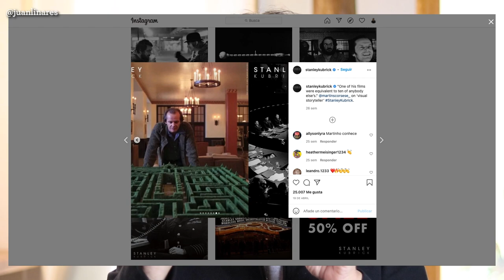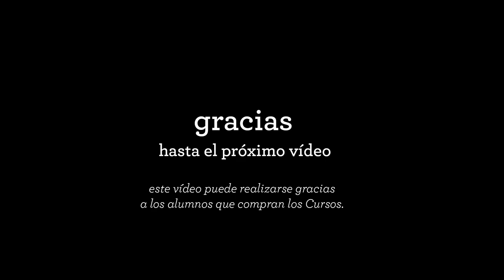Aprende el color | Juan Linares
Color. Busca otros caminos, no solo en dibujo o pintura.

En este vídeo te explico otras fuentes para aprender el color

Interesante en instagram

• Mi nuevo Libro en amazon: EJERCICIOS MEDITATIVOS A MANO ALZADA: DIBUJOS EN 1 MINUTO Juan Linares

• Materiales e imágenes en el BLOG •

Diario de la Creatividad frente la adversidad

¡¡¡Entre todos vamos a intentar que esto pase de forma creativa!